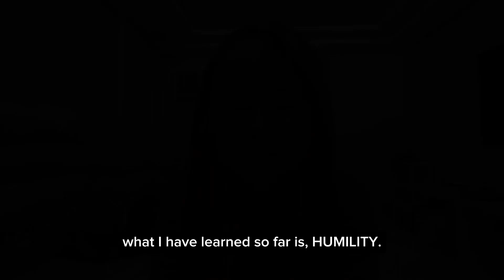Masaya ako na masaya ka